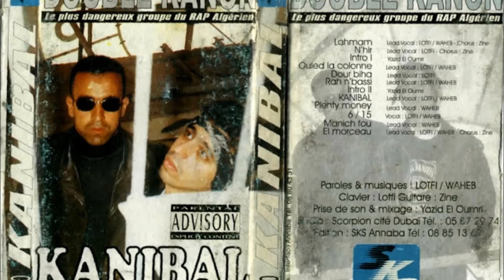Double Kanon - Manich Fou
Artist - Lotfi and Wahab
Album - Kanibal
Label - Edition SKS
Date - 1997